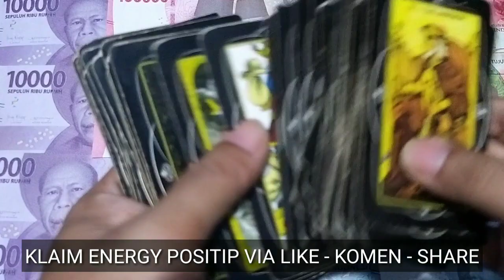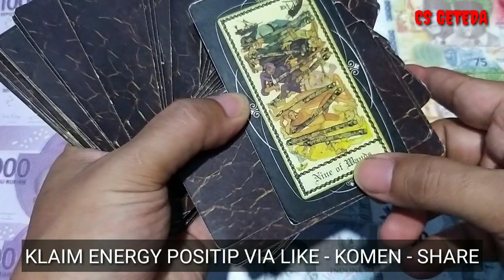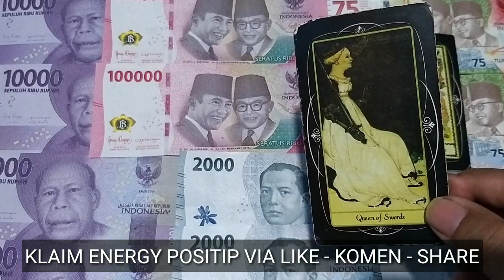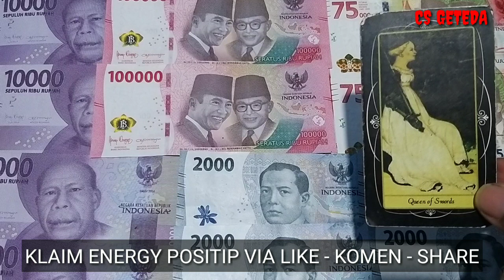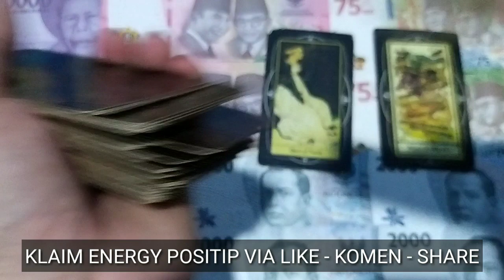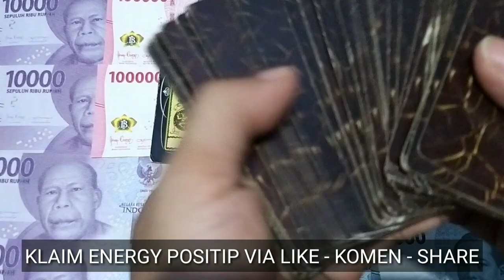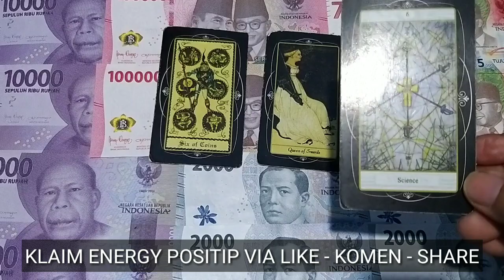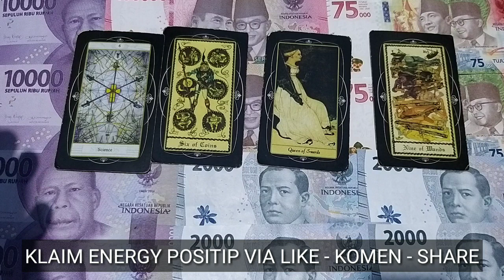ZODIAK HAPPY MIMPI TERKABUL NOVEMBER 2023 I CITA CITA JADI NYATA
Reading atau pembacaan kartu tarot berdasarkan zodiak atau bintang

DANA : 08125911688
DONASI : BCA 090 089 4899
Pada Kolom Berita Tulis " cs geteda "
DONASI CRYPTO :
ADA/Cardano : DdzFFzCqrht1Si3emEuQfuHmZ7WsZV5bNECm1s6FdDrnHDTksSZM5k1n2N4ZQq4tVH2ss65rACRV5x3nuoQttyLpyDAwTQpqLHf7Udfj
ETH/Ethereum :
0x6e8099a59f96624c1b964554db520b77b05ffd64